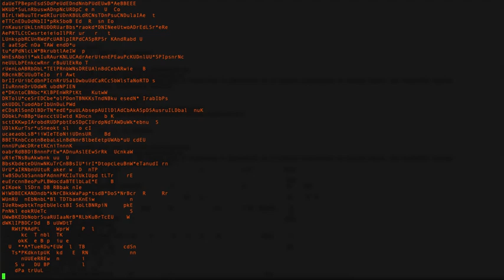Unbroken Dub - Spectral Wind